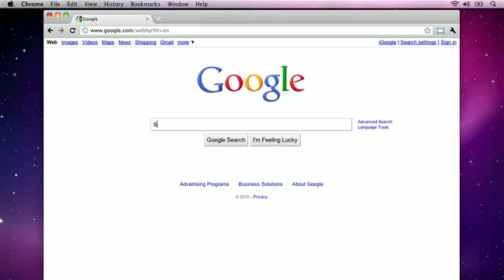324- How to find restaurant reviews (G37)